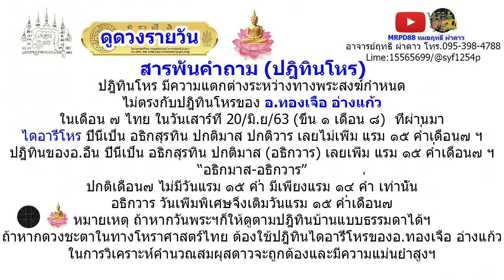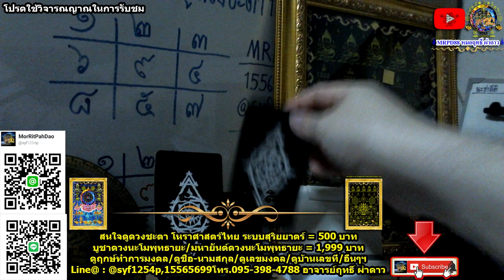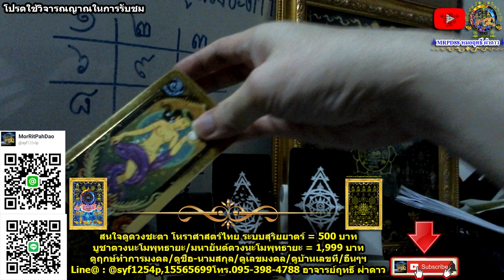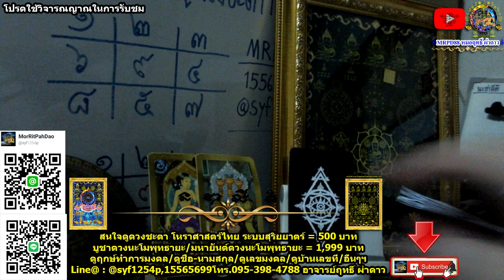หมอฤทธิ์ ผ่าดาว l ดูดวงรายวัน วันนี้ ลัคนา12ราศี 24/ต.ค2563